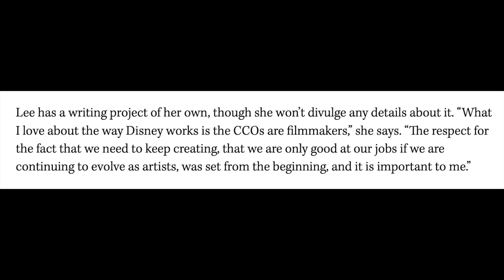Jennifer Lee is writing a new Disney animated film! Could it be Frozen 3?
Recently a Hollywood Reporter article revealed that Jennifer Lee the Chief Creative Officer of Walt Disney Animation Studios is writing a new project.  As Lee wrote both Frozen and Frozen 2 there is a possibility that it is Frozen 3!